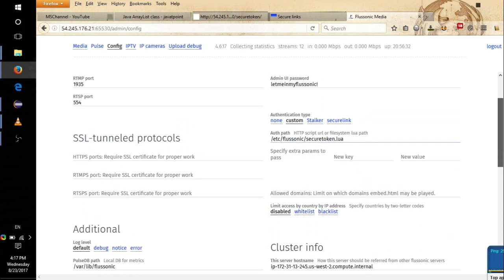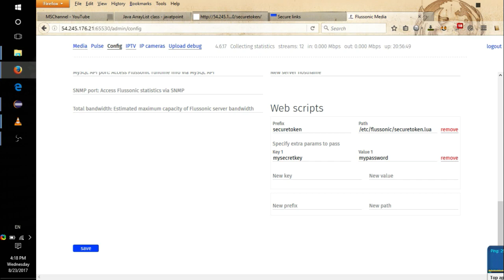Flussonic : set up token script (part 1 of 2)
How to setup flussonic stream protection through webscript?
Requirements: PHP must be installed on the server.

If you are planning to reupload or use this video on your channel, dont forget to put the following lines in the description: